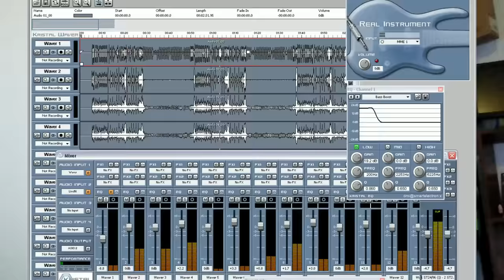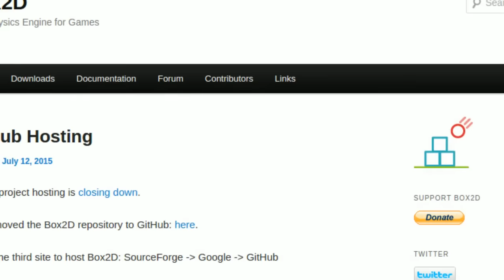¿Qué es un Game Engine o Motor de Videjuegos?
Si quieres desarrollar juegos, un Engine es para ti y aquí te explico qué es!